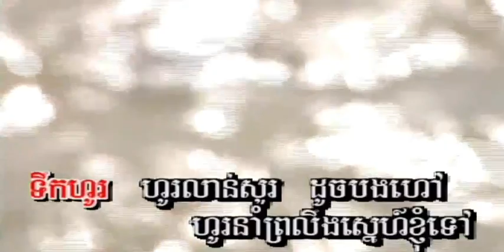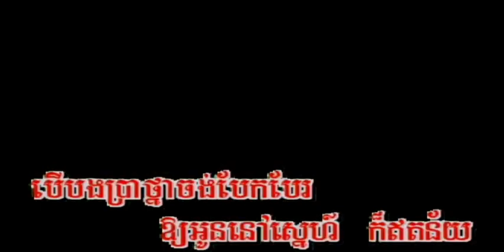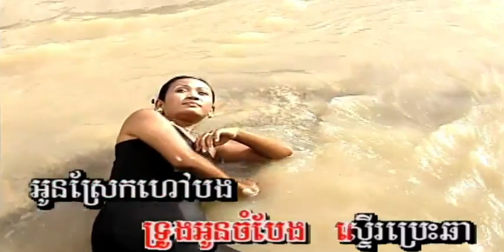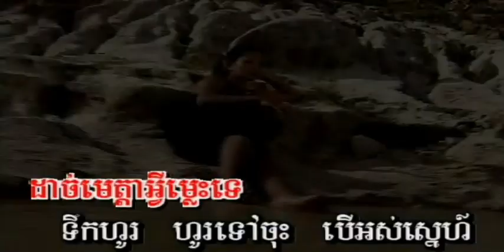ទឹកហូរ ច្រៀងដោយ ហុឹមសុីវន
ទឹកហូរ ច្រៀងដោយ ហុឹមសុីវន  K-K VOL2  អ្នកស្រី ពៅ វណ្ណារី  I គម្រប   ► រាំវង់សារ៉ាវ៉ាន់ មួយខ្សែម៉ោទៀតហើយ កម្រិតសំឡេងពេញ  ផ្ទុកឡើងដោយឆានែល ១ នឹងមកដល់ឆាប់ៗនេះ